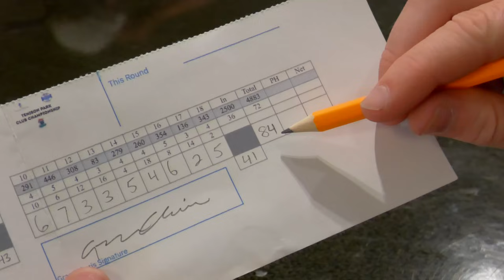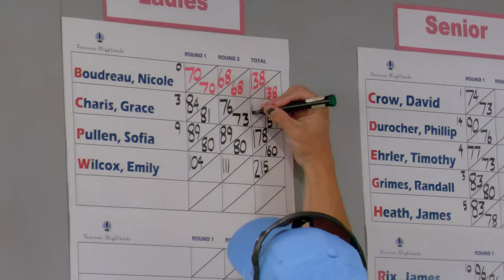First Tournament | Shooting My LOWEST Round Ever!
In today's video Grace Charis competes in her first ever golf tournament!